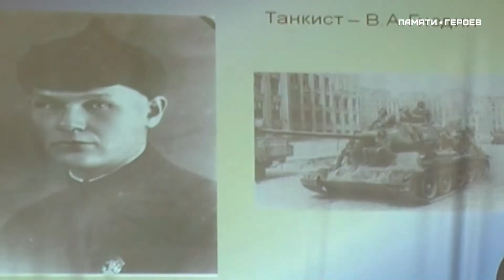Герой Советского Союза Гнедин Виктор Александрович